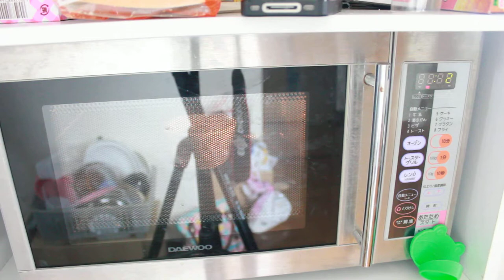チキン南蛮ソースを作っている様子